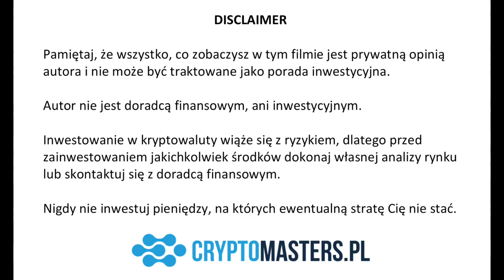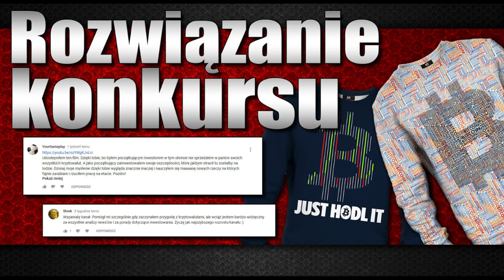Rozwiązanie 2 konkursów + Zabawa Sylwestrowa